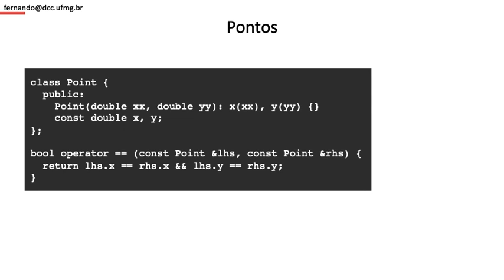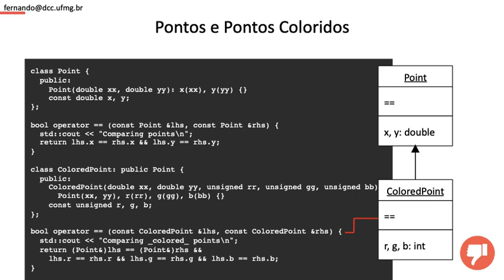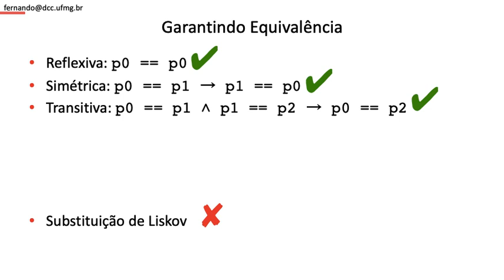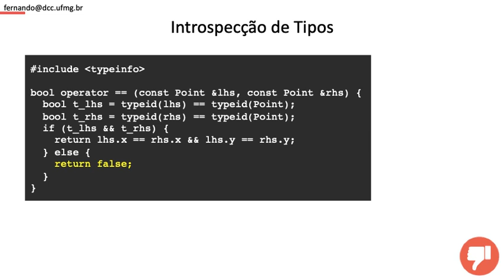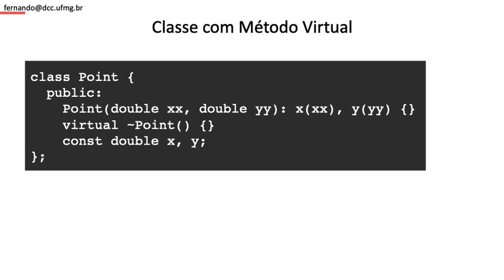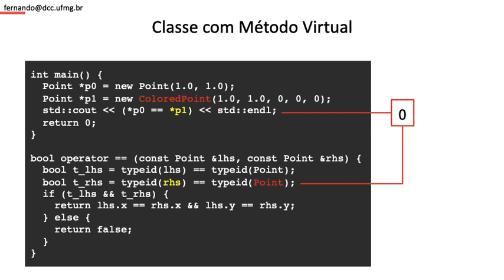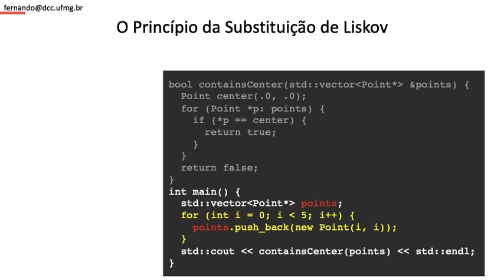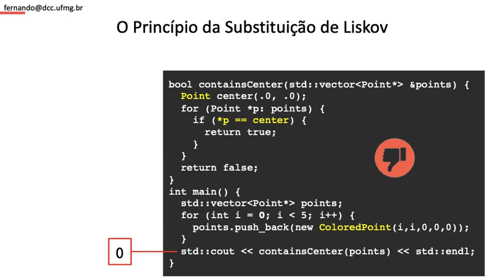O Princípio da Substituição de Liskov - Parte 4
Nesse vídeo veremos como usar introspecção de tipos para garantir transitividade, reflexividade e simetria na operação do operador de igualdade com herança. Porém, mostraremos que essa abordagem leva a um projeto ruim de software, pois ela quebra o princípio da substituição de Liskov.